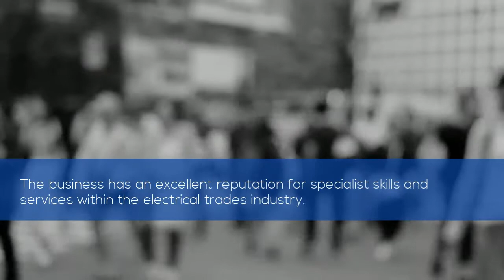Retail Business For Sale in Bairnsdale Gippsland VIC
Dynamic Diversified, Electrical, Mixed Trade & Retail Business

Business description

This business represents an excellent opportunity to acquire a long established highly profitable, diversified electrical and mixed trade contracting and maintenance services business. This iconic local business also encompasses a strong niche market retail sales operation with landmark premises from which the business operate

This long established landmark business located in Bairnsdale in beautiful East Gippsland is offered for genuine sale due to the owner’s wish to retire. The current owner is prepared to stay on to ensure a smooth transition of ownership should this be desired by the purchaser, either by negotiation or consultancy arrangement. Such an arrangement could extend from 6-12 months by negotiation.